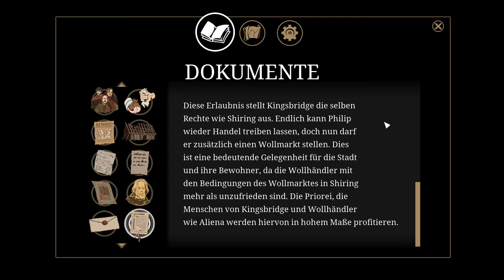let's play DIE SÄULEN DER ERDE ♦ #35 ♦ Glück im Unglück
YOLANDI zockt DIE SÄULEN DER ERDE

Über DIE SÄULEN DER ERDE
♦ Entwickler: Daedalic Entertainment
♦ Publisher: Daedalic Entertainment
♦ Plattform: Windows
♦ Release: 15. Aug. 2017
♦ Genre: Abenteuer, Indie, Point and Click
♦ Modus: Singleplayer